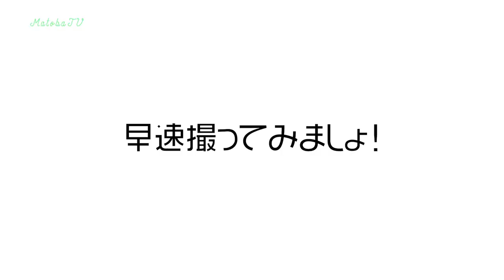【コスパ良】激安スライダーでスケボーをかっこよく撮れ！【Neewer】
格安スライダー「Neewer 炭素繊維カメラトラックスライダビデオスタビライザーレール」を購入したので、沖縄にある南風原スケートパークにてスケボー撮影で使用してみました！

値段相応かなぁ〜と期待はしていませんでしたが…
いい意味で裏切ってくれました！^^

結構使えるNEEWERのスライダーだと思います。
個人的にはオススメです♪

□ NEEWER スライダー
□ ゴープロ6